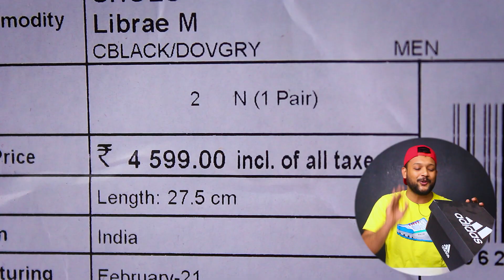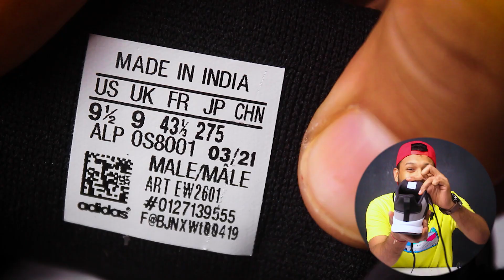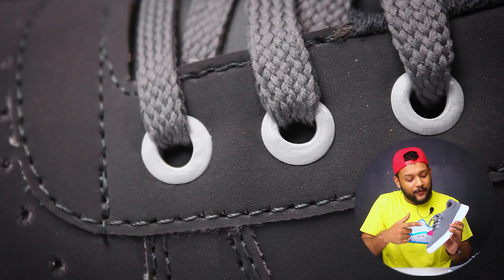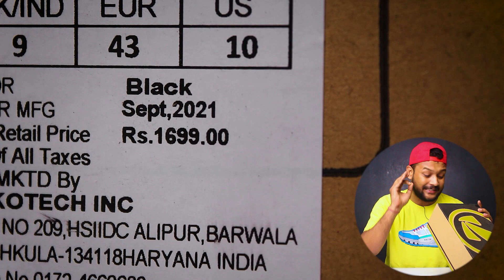UNBOXING: BEST BUDGET SHOES/SNEAKERS FOR MEN on AMAZON 🔥 Shoes Haul Review 2023 | Adidas, ASIAN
UNBOXING: BEST BUDGET SHOES/SNEAKERS FOR MEN on AMAZON 🔥 Shoes Haul Review 2022 | Adidas, ASIAN, Klepe

Buying Links :

1. Adidas Men's Librae M

2. Klepe Men's White Grey Running Shoes

3. T-Rock Men's Sneaker

4. ASIAN Men's Jackpot-01

1. Adidas Men's Librae M: 0:00
2. T-Rock Men's Sneaker: 2:45
3. Klepe Men's White Grey Running Shoes: 4:40
4. ASIAN Men's Jackpot-01: 6:33